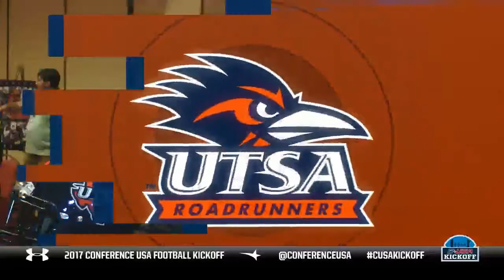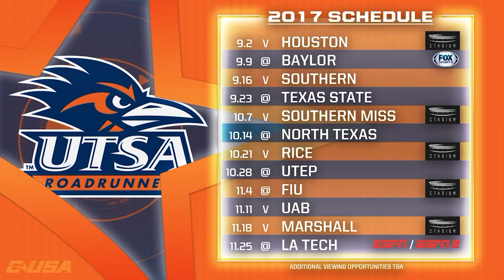UTSA Roadrunners - 2017 C-USA Football Kickoff